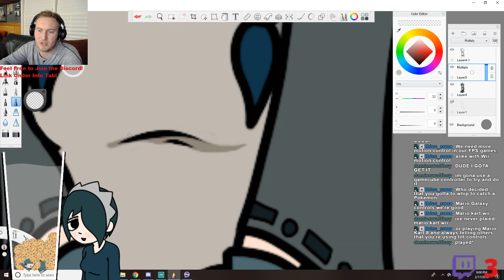Pat The Suna Random Singing